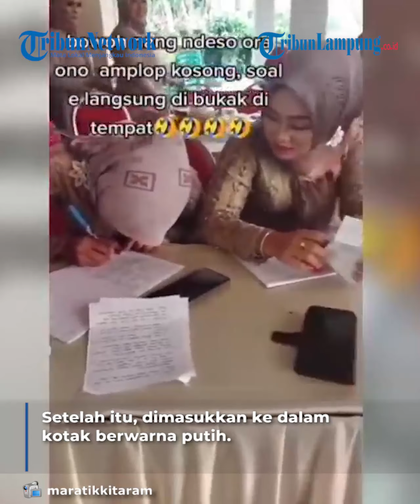Viral Amplop Kondangan Dibuka di Tempat dan Dicatat Namanya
TRIBUNLAMPUNG - Beredar video momen kondangan yang tak biasa, dimana sejumlah ibu-ibu mencatat nama-nama tamu membawa amplop.
Peristiwa itu juga diunggah akun TikTok @maratikkitaram, Jumat (11/2/2022). Terlihat dalam video, si perekam video memanggil dua ibu-ibu yang sedang sibuk di sebuah meja.  Mereka terlihat membuka amplop dari para tamu satu persatu. Amplop tersebut diintip jumlah uangnya lalu dicatat. Setelah itu, dimasukkan ke dalam kotak berwarna putih.  Tak disebutkan dimana peristiwa itu terjadi. Warganetpun memberikan beragam komentarnya pada postingan tersebut.